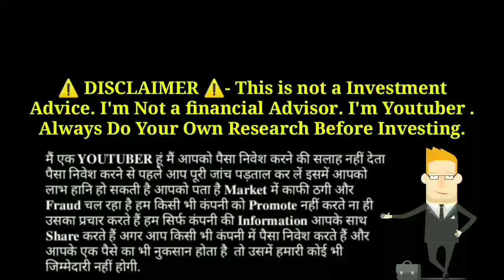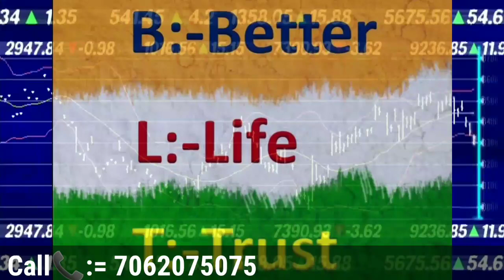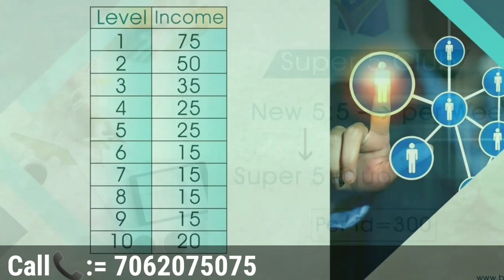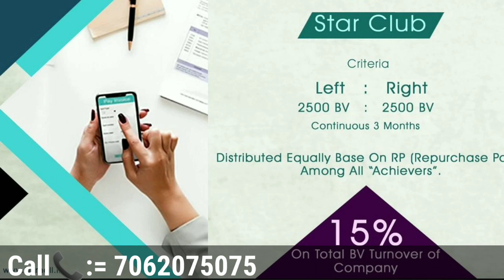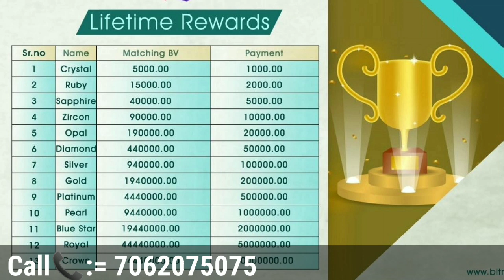New Mlm Plan Launched 2021 || BLT Mall Review मात्र 1999/- में करोड़ों कमाए Best Mlm Plan 2021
Joining Link :=

New Non Working Plan Launched 2021

Thanks 🙏🙏